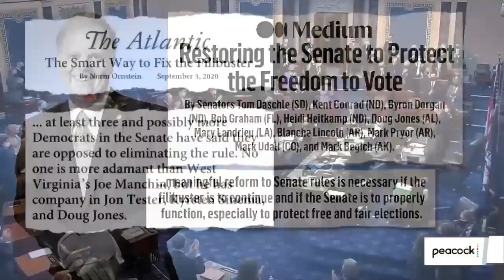And Then What Happens To Save Democracy? | The Mehdi Hasan Show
The Senate is heading for a doomed filibuster showdown. But after that fails, is there anything else that can fix the Senate and save American democracy on the brink? Former Senator Doug Jones joins Mehdi to discuss.